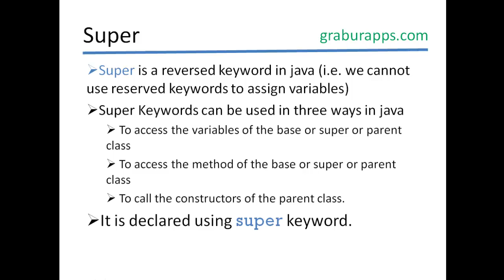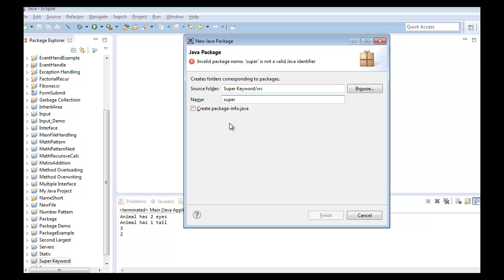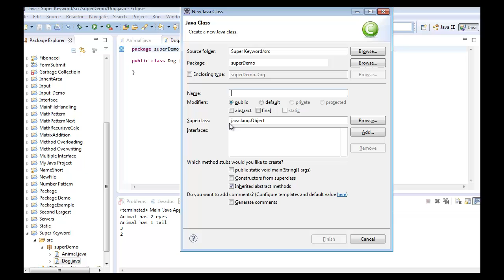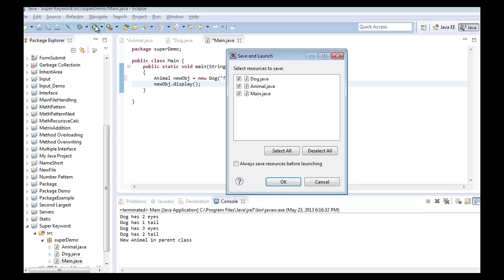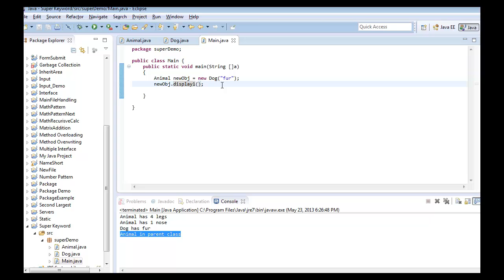Super keyword in Java with example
Use of super keyword in java with example. Nepali video tutorials in Java. Super keyword with example in java in Nepali